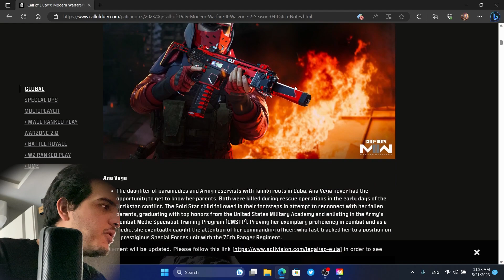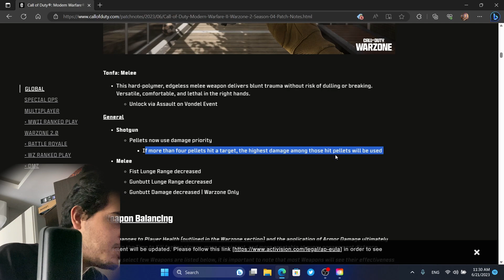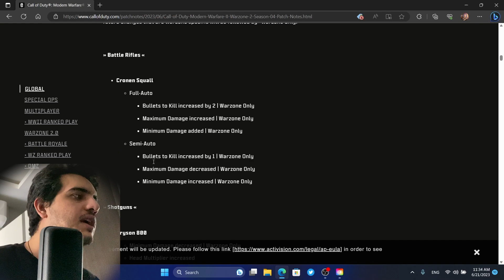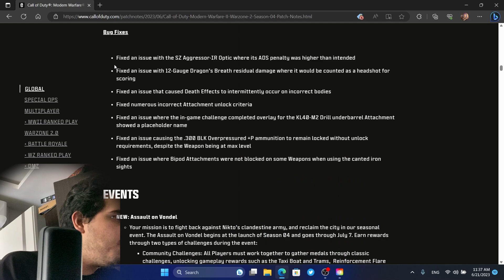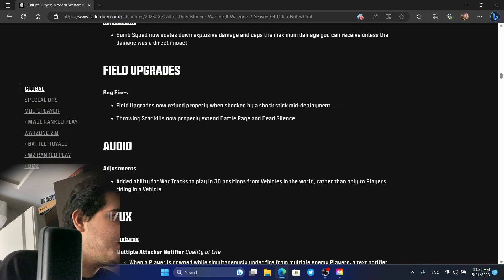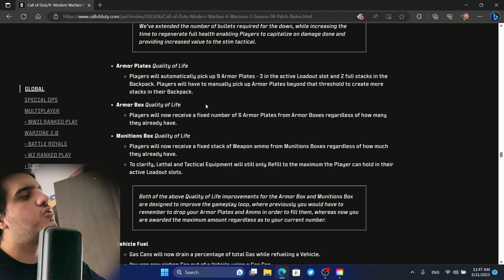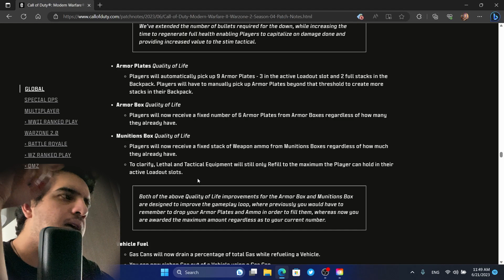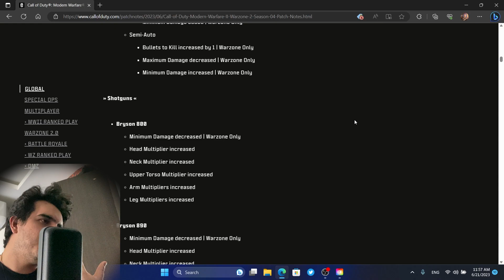این تغییر خیلی خفن بود توی وارزون 2 😯